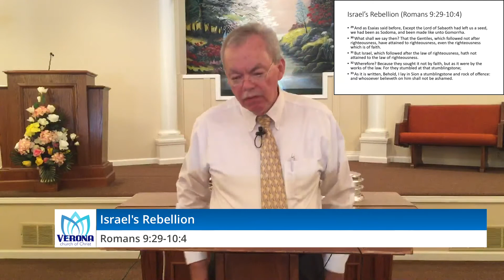Romans 9:29 - 10:3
A continued verse by verse study of the book of Romans